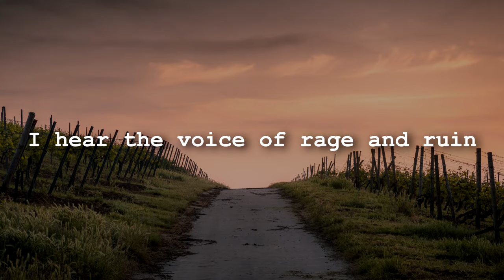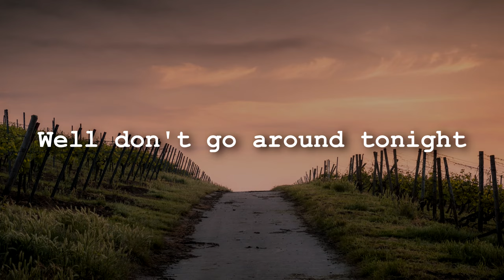Creedence Clearwater Revival - Bad Moon Rising (Lyrics)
Album: Green River

Label: Fantasy

Songwriter: John Fogerty

Producer: John Fogerty

𝕸𝖊𝖒𝖊𝖓𝖙𝖔 𝕸𝖔𝖗𝖎